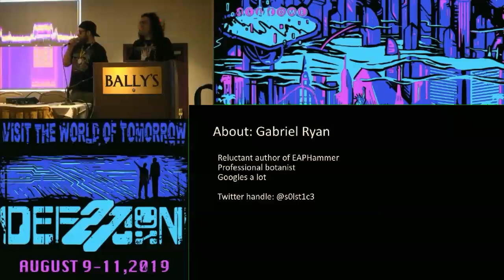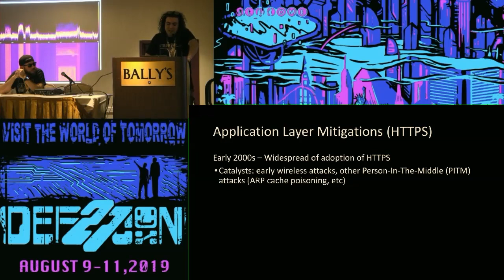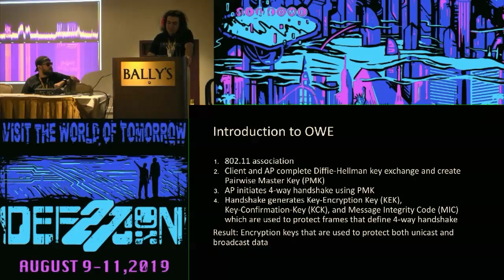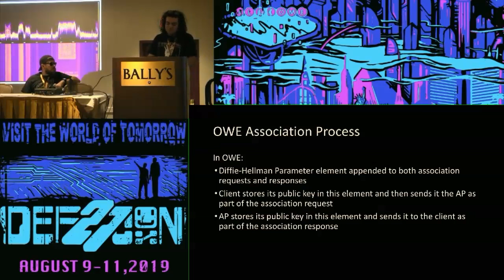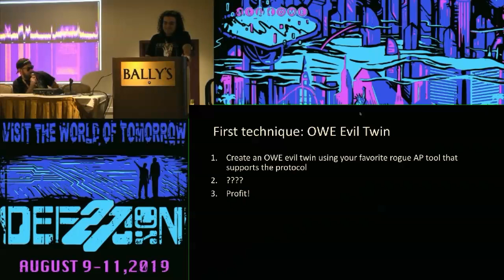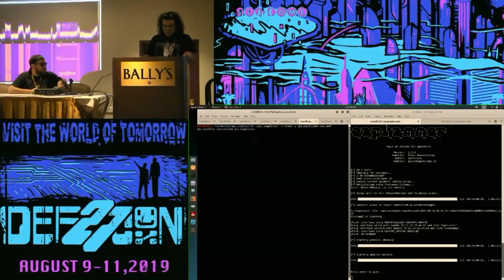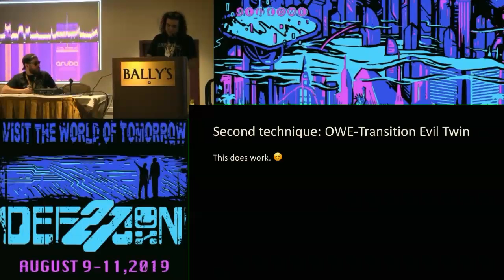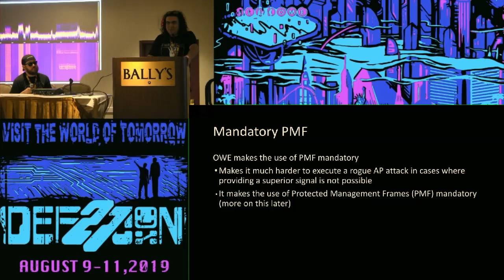s0lst1c3 - War Never Changes Attacks Against WPA3s Enhanced Open - DEF CON 27 Wireless Village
In this presentation we will introduce working proof-of-concept attacks that can be used against wireless networks that use Opportunity Wireless Encryption (OWE), which is better known as WPA3’s “Enhanced Open.” We’ll also demonstrate a resource exhaustion attack that can be used to disconnect wireless clients from networks that use Protected Management Frames (PMF). By doing this we hope to inspire a conversation about whether OWE is truly a significant improvement from open WiFi, and whether it truly addresses the current wireless threat model.